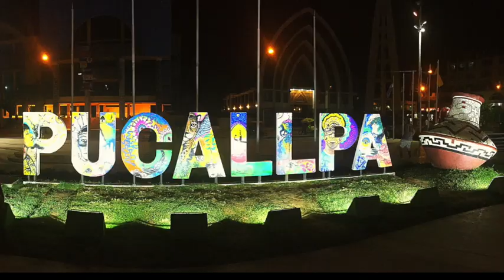Into the Jungle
That one time when I went to the Jungle...
One of Elena's sons lives in Pucallpa which is a city in the Peruvian Jungle. So we had to go visit while I was here.